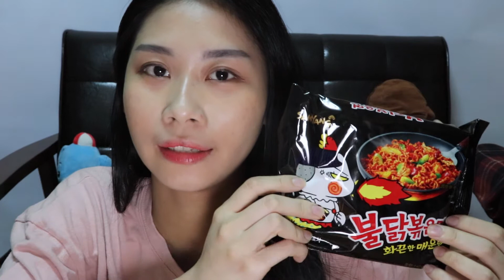辣雞泡麵 v.s.解辣偏方! 誰會勝出?結果我被K.O.了---李欣TEST#1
↗右上方點選 ! 資訊卡回答小問題
↓下方留言告訴我你的建議及想法